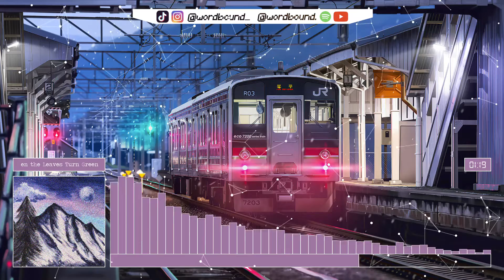Wordbound. - When the Leaves Turn Green (Lo-Fi Chillhop, Beats To Study/Relax To)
Stream the whole EP!